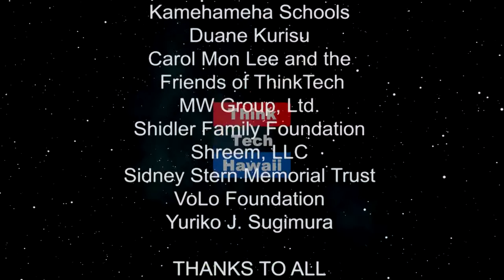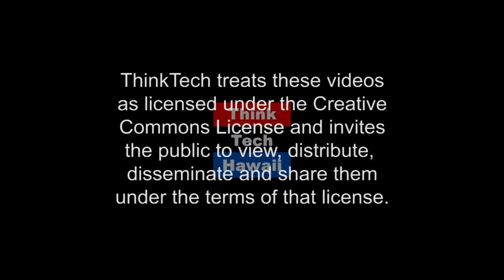Post National Elections Review (The Will Of The People)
With the Democratic Party control of the House will it really change anything?  How will America survive the coming 2 years  The host for this episode is Martha Randolph.  The guest for this episode is Jairus Grove.